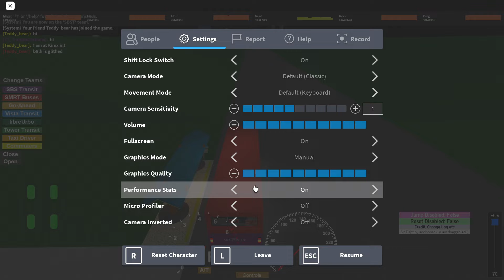[Going to Beach!] SBST | SBS888G on 46 - [Retired] Volvo B10M Mark IV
Game name: Kimx’s Town
Made by KimxgamerALT